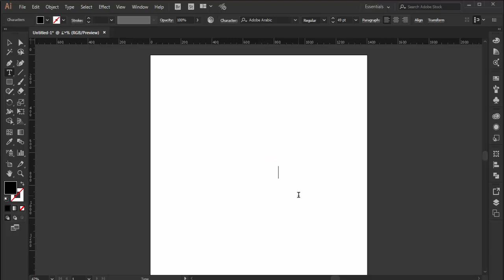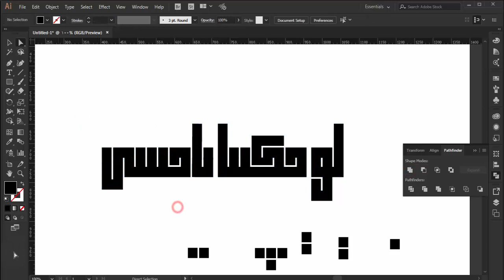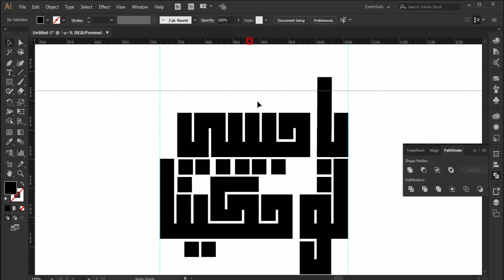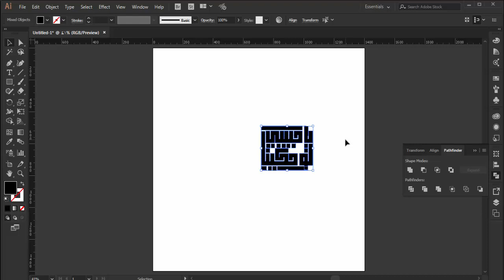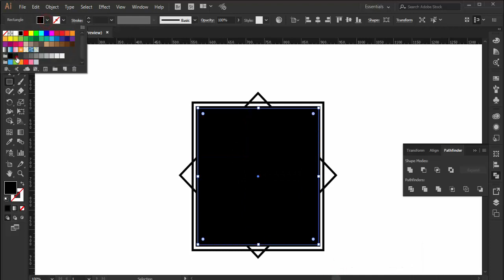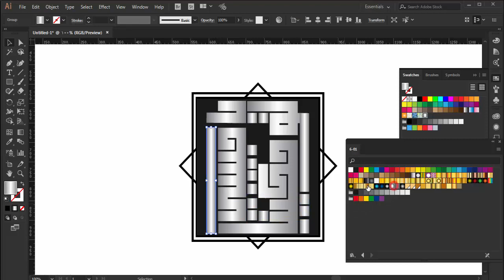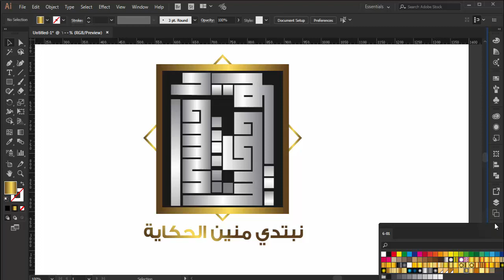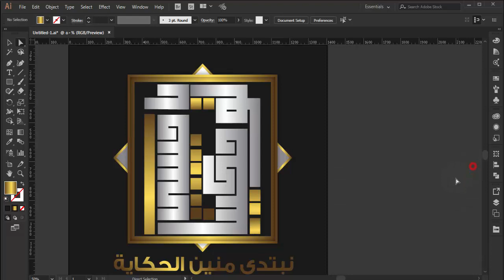illustrator typography effects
تايبوغرافي

كلك

تطبيقات الاليستريتور